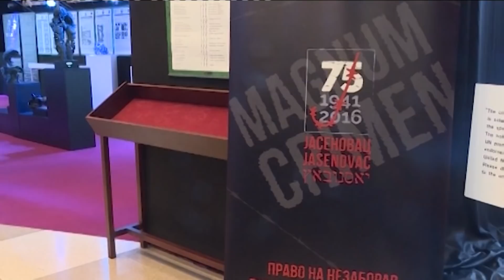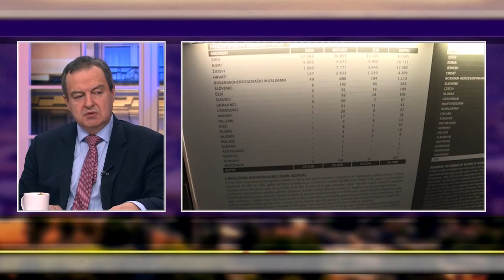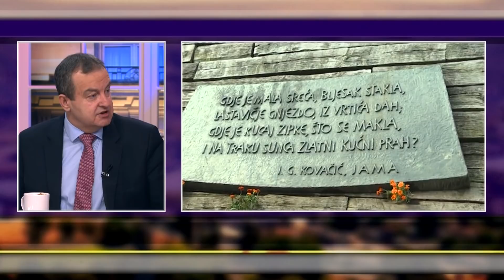EKSKLUZIVNO - Ivica Dacic analizira uvek aktuelnu politicku situaciju u regionu - DJS - (23.02.2021)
Gost: Ivica Dačić - Predsednik skupštine Republike Srbije i predsednik stranke Socijalistička partija Srbije